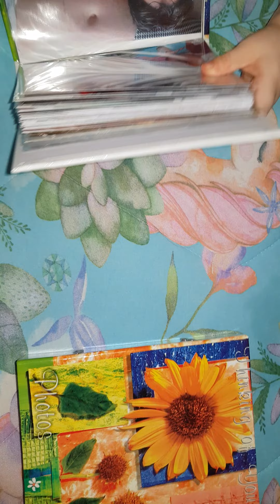COMPRA SHOPPE ÁLBUM POR R$10 REAIS